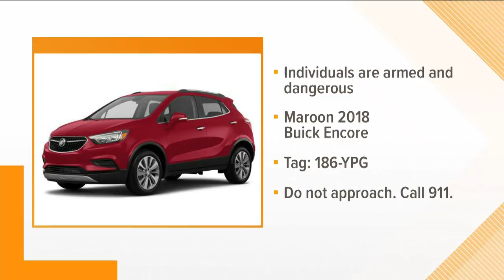Tallassee family displaced Sunday after house fire on Happy Valley Loop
The Blount County Fire Department extinguished the fire and the Red Cross is helping the family.